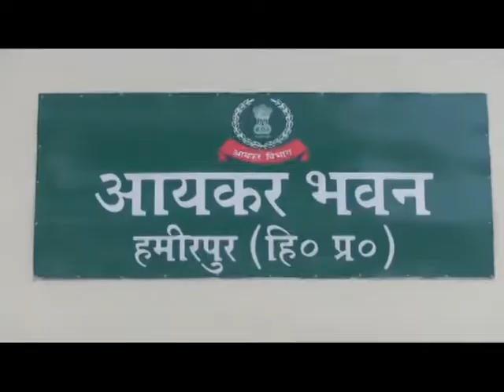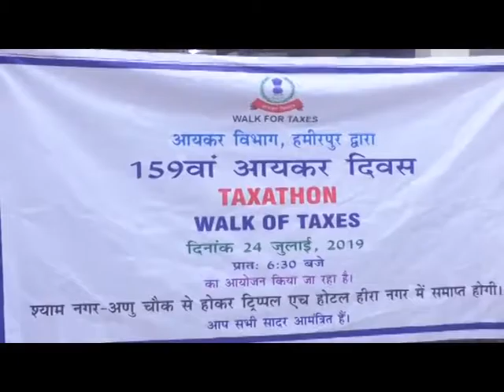24 JULY SPEED 4